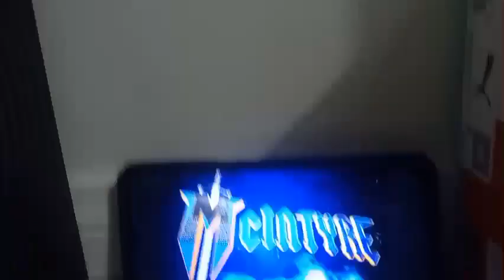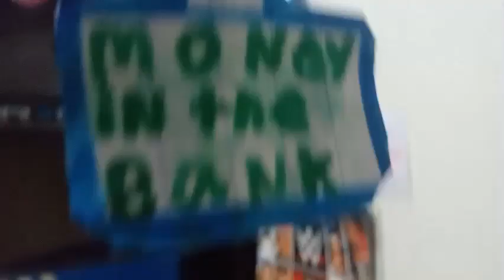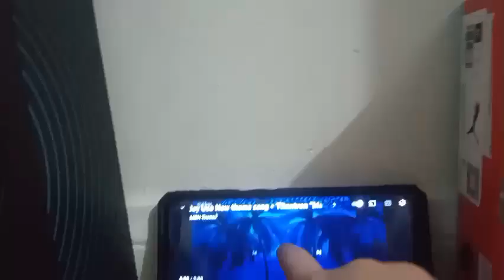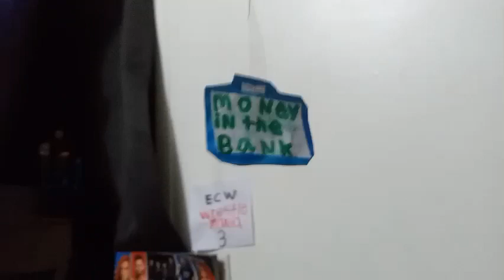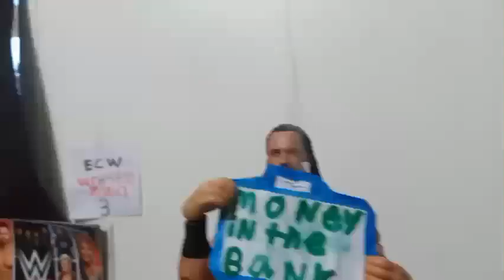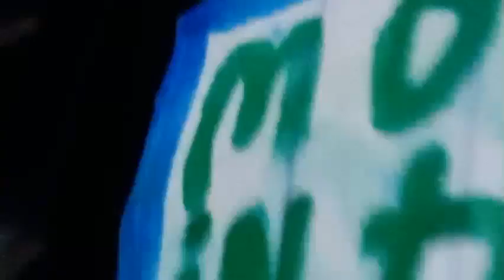Money in the bank 2024 ECW